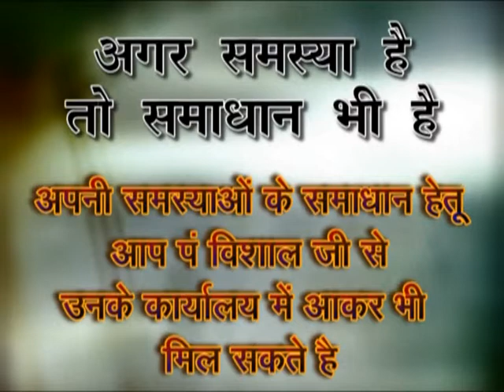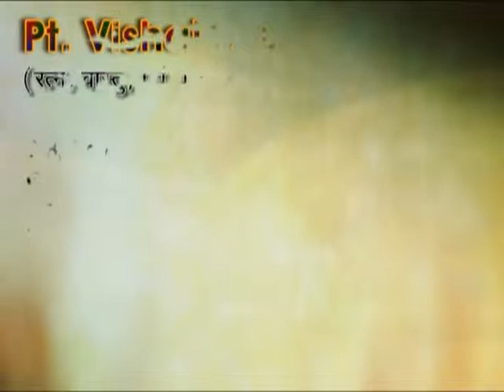pt vishal rudraksha